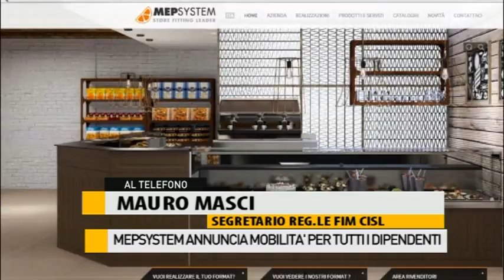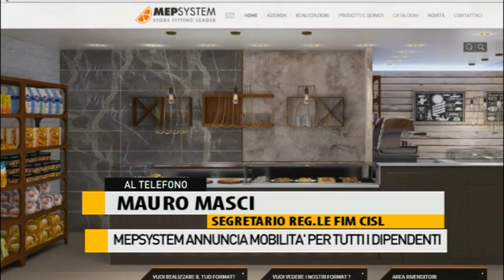MEPSYSTEM annunciata la mobilità per tutti i dipendenti